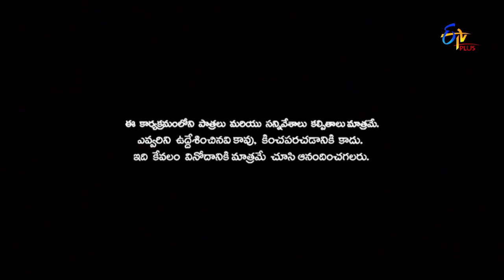Patas | 24th December 2019 | Full Episode 1228 | ETV Plus